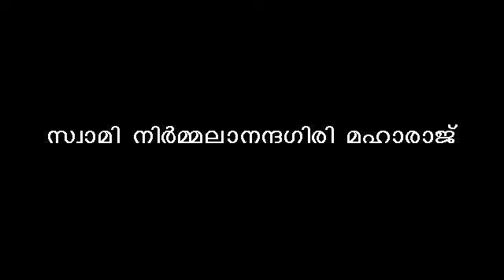SWAMI NIRMALANANDA GIRI ¦ LAGHU YOGA VASISHTAM ¦ PART - 2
രാമായണ അന്തര്‍ഗതമായ വസിഷ്ഠ രാമ സംവാദം ആണ് യോഗ വാസിഷ്ഠം. യോഗ വാസിഷ്ഠത്തിന്റെ ലഘുരൂപം ലഘു യോഗ വാസിഷ്ഠം. പ്രസ്തുതകൃതിയെ അധികരിച്ച് സ്വാമിജി മഹാരാജ് നടത്തിയ ഹ്രസ്വപ്രഭാഷണം സത്വാന്വേഷികളുടെ സമക്ഷം സമര്‍പ്പിക്കുന്നു. ഹരി ഓം.